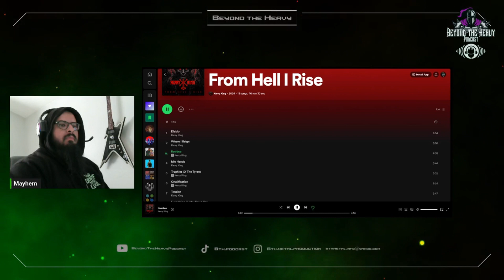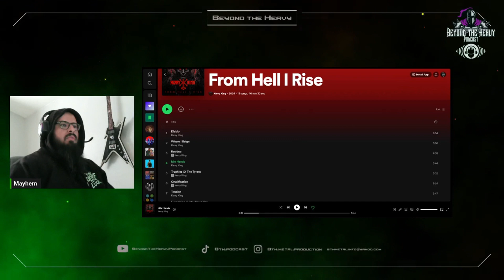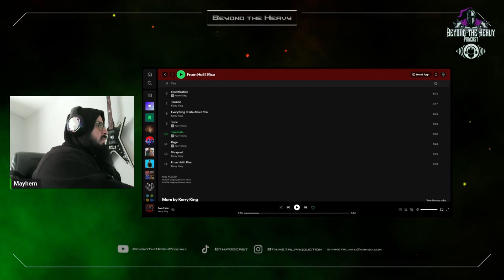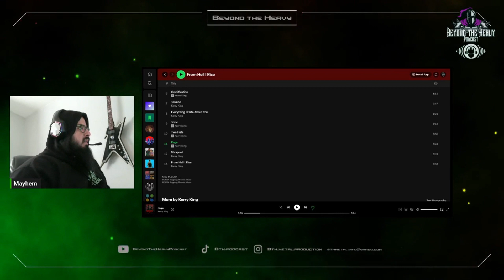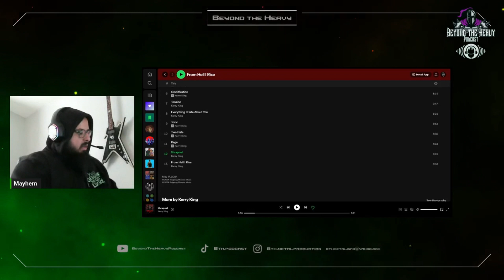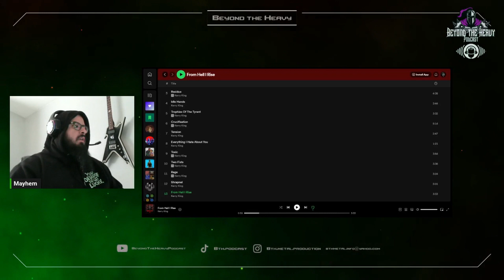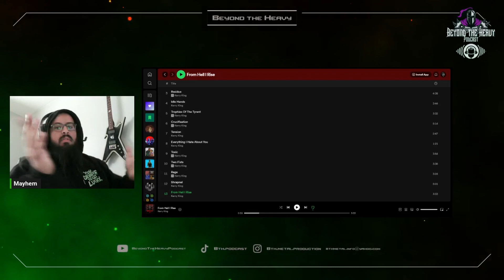Kerry King - "From Hell I Rise" Album (kind of) Full Album Review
I am reviewing the new Kerry King album! "From Hell I Raise"

This is a very big album for the metal scene and metal history! I review the album by my first impressions (30 seconds) and we go from there.

What do you think of the album? Let me know!